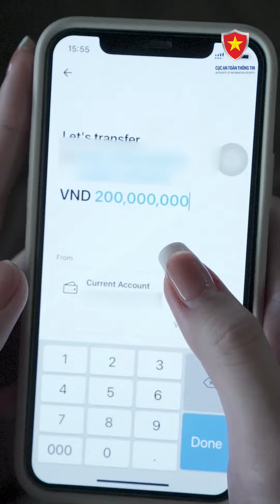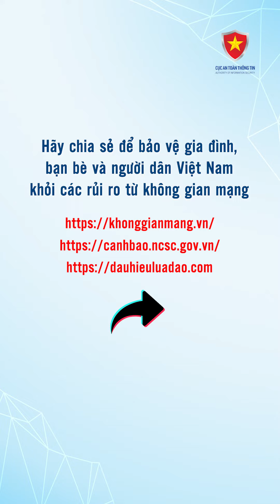Lừa đảo tình cảm